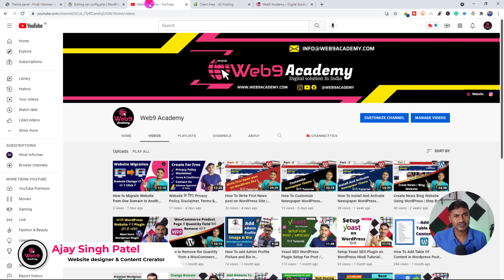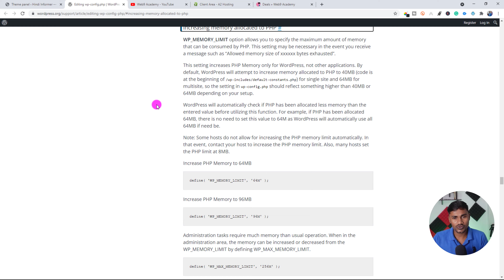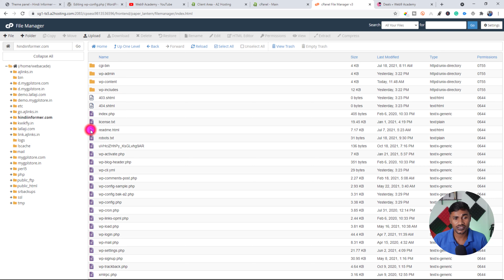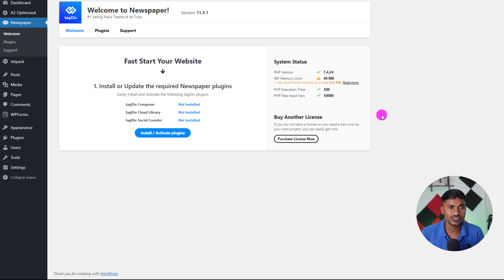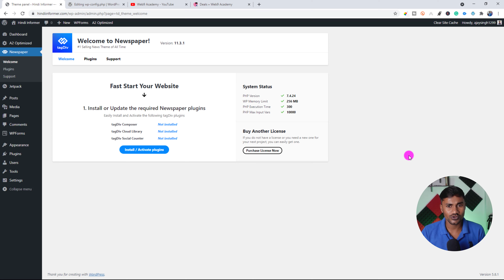Fix 40MB WP Memory Limit In WordPress For Newspaper Theme Hindi Tutorial | Web9 Academy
Welcome To Web9academy,
Hello Everyone, Aaj ke video me ham WordPress Me WP Memory Limit Ko Increase Karna sikhane wale hai, jab bhi aap Newspaper theme ko Upload Karte hai to 40MB Limit ko Notice show hota hai. jise fix Karne ke liye hame WP Memory Limit ko Increase karna hota hai.

कोई Question हैं तो Comment जरुर  करें.

► WordPress Blog / News Website  Design

► Url Shortener Website Design

◄▌● Our Managed Website ● ▌►

Note - ALL THE IMAGES / PICTURES SHOWN IN THE VIDEO BELONGS TO BE RESPECTED OWNERS AND NOT ME... I AM THE NOT THE OWNER OF ANY PICTURES SHOWED IN THE VIDEO Copyright